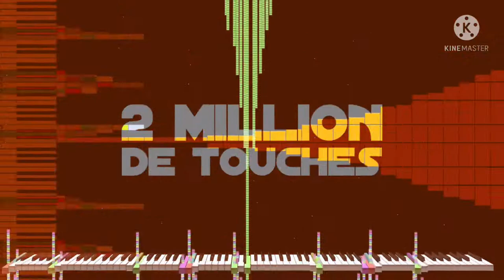[Black Midi] 2 million de touches, 2.6 Million Notes, XAE.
Midi info.
File name; 2 million de touches.mid
File size; 14.95MB
Notes; 2,604,103
Blacker; XAE.

Software info.